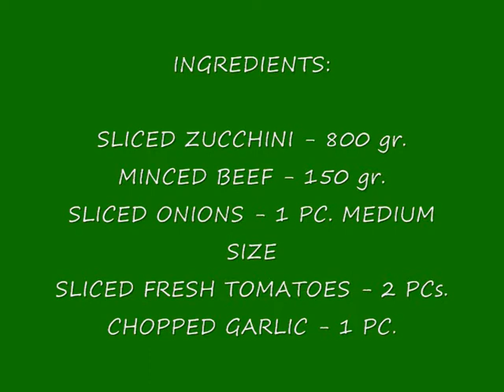TORTANG ZUCCHINI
This zucchini cake is seasoned with onion and few ground beef but overall, still light to eat in special occasion in family during birthdays.